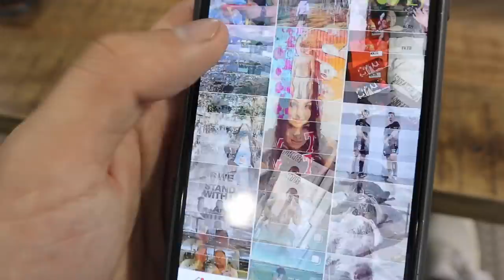Day In The Life - LIFE AT YKTR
Wednesday so thought I'd drag the camera around and see what I get up to.

Sorry haven't been vlogging super busy and vlogs about me emailing ain't that interesting haha

Cozy Season Restock happening tomorrow 12PM